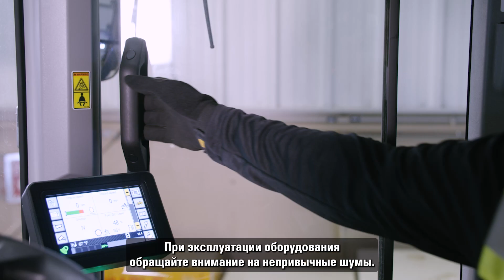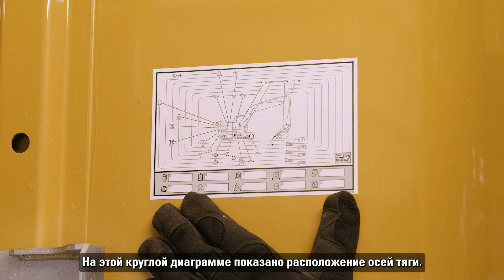Осмотр и смазка осей тяги Cat®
Приобретите оси тяги Cat® прямо сейчас

00:00 Введение
00:18 Осмотр
00:50 Смазка

Мы прекрасно знаем, насколько важно поддерживать оборудование Cat в исправном состоянии. Выполнение работ по техническому обслуживанию собственными силами позволит вам сократить время простоя и снизить эксплуатационные издержки, поэтому мы подготовили для вас несколько видеороликов, которые помогут вам освоить эти необходимые операции. В этом ролике мы рассказываем о том, как правильно выполнять осмотр и смазку осей тяги.